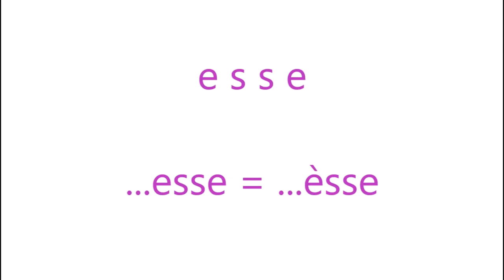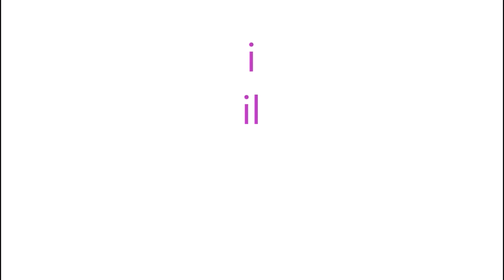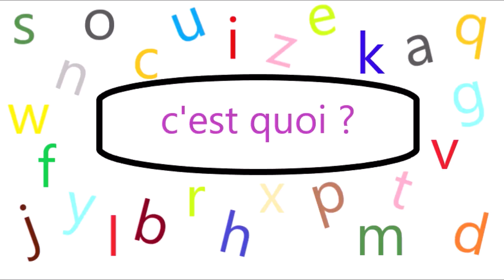cp vocabulaire et orthographe Le petit déjeuner 2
niveau CP, niveau de langue a1, cours, orthographe, prononciation, dictée, thème : le petit déjeuner 2 ; 10 mots : vaisselle, tasse, couteau, bol, assiette, bouilloire, cafetière, cuillère, table, verre,